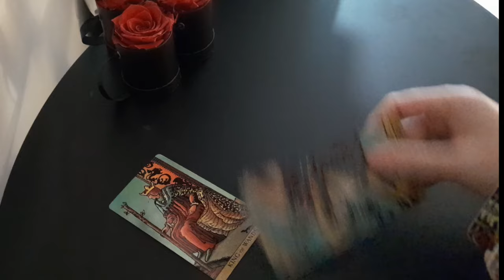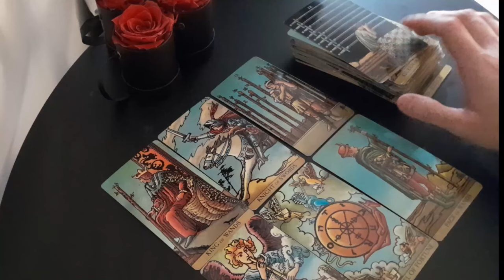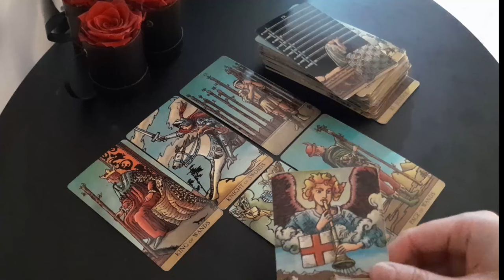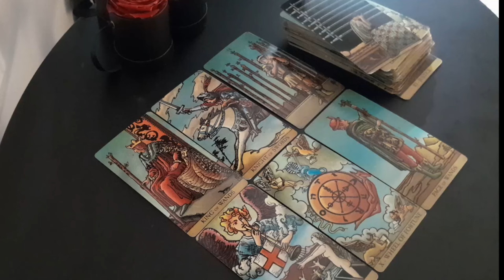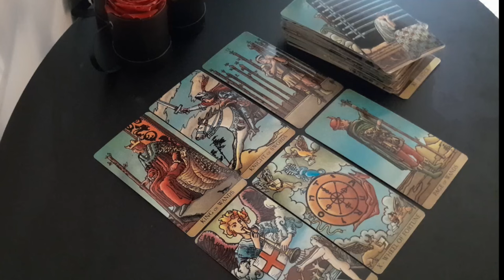SCORPIO 🔥THIS PERSON WILL CHASE YOU LIKE THERE'S NO TOMORROW🔥THEY WILL CHASE YOU DOWN🔥TAROT READING